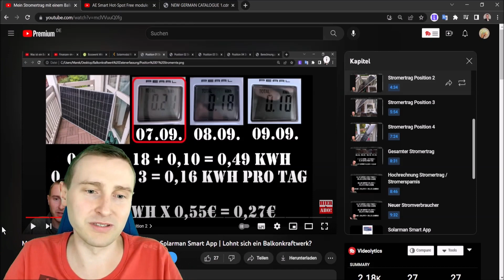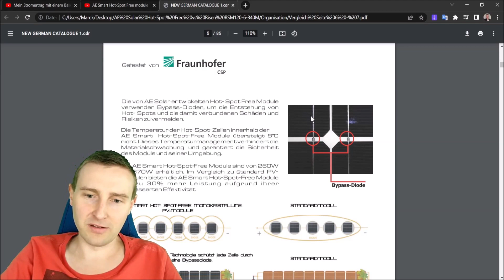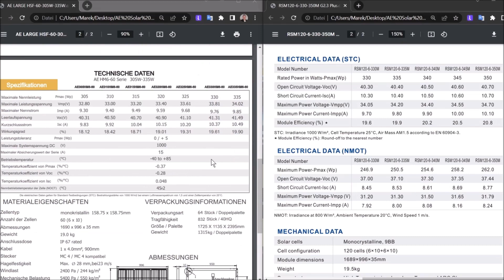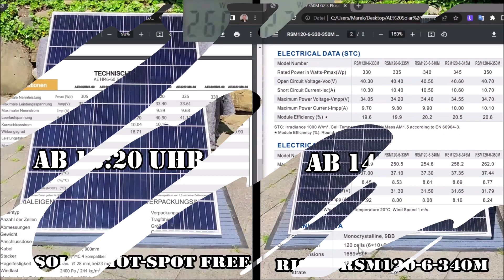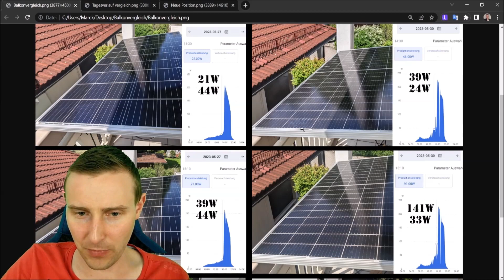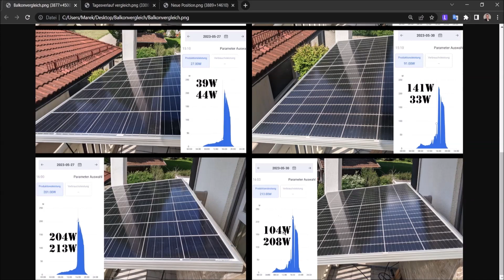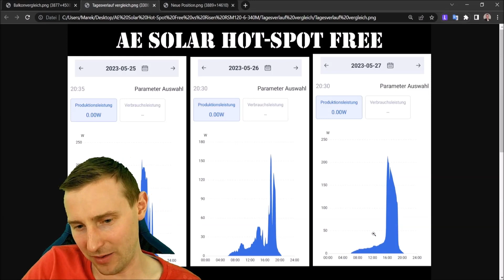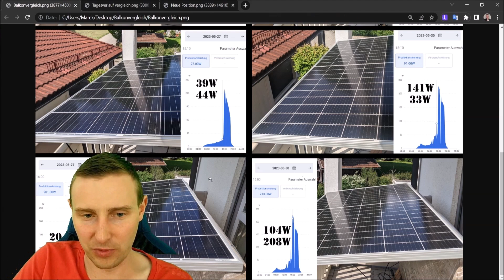Ist das Hot-Spot Free Modul wirklich das beste Solarmodul bei Schatten?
Ich habe das Hot-Spot Free Solarmodul von AE Solar mit einem Halbzellenmodul (laienhaft) verglichen! Wenn das Werbeversprechen stimmt, dann wäre das PV-Modul perfekt für ein Balkonkraftwerk geeignet. AE Solar Hot-Spot Free vs Risen RSM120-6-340M

______ Meine Empfehlungen ______

Private Haftpflichtversicherung ab 0€! Code FIMG1

Hey, ich bin Marek 😎
Bereits als Kind wurde mir der Umgang mit Geld beigebracht, allerdings nicht, wie ich es Investieren kann, deshalb bin ich erst in 2018 zum Investieren gekommen. Durch das Investieren habe ich gemerkt, dass ich mir Freiheit "erkaufen" kann, womit ich in 2020 angefangen habe. Aktuell (seit 2023) Arbeite ich nur noch 26 Wochenstunden als Angestellter!

Auf meinem Kanal bekommst du Schritt für Schritt Anleitungen, Erfahrungsberichte und praxisorientierte Tipps und Tricks für deine Finanzen. Ich zeige dir, wie du deine Kosten reduzierst bei gleicher oder besserer Leistung, deine finanziellen Risiken absicherst, dein Geld gewinnbringend und sinnvoll investierst und wie du deine Einnahmen erhöhst.

Viel Erfolg mit deinen Finanzen 🤑

Dein Marek 😃

______ Impressum ______

0:00 Stammtisch Diskussion
0:43 Das Erwartet dich
0:54 Meine Erfahrung mit Solarmodulen
1:52 Hot-Spot Free Werbeversprechen
3:55 Testgeräte mit Datenblatt
5:04 Versuchsaufbau
5:38 AE Solar Hot-Spot Free vs Risen RSM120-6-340M
16:27 1. Spezialtest Risen Solarmodul
17:38 Balkonvergleich
20:29 Tagesverlauf
22:18 2. Spezialtest Risen Solarmodul
24:30 Stammtisch Fazit